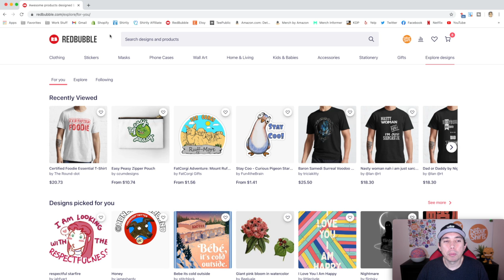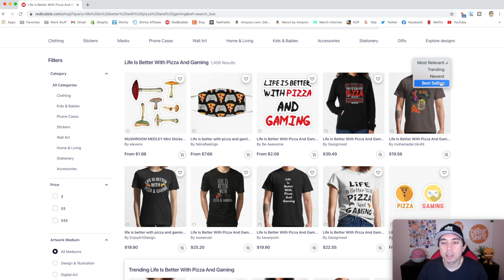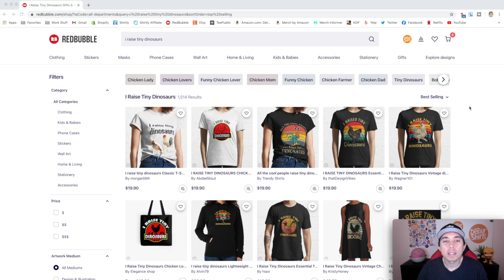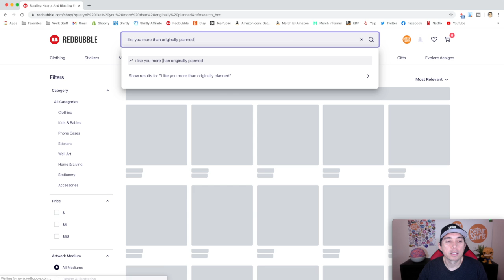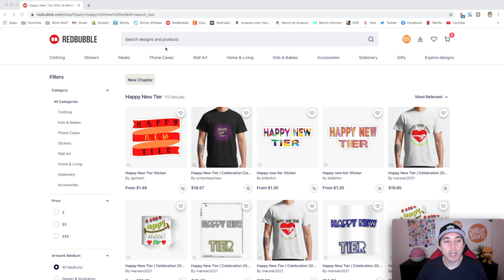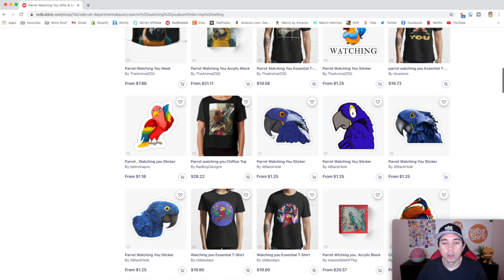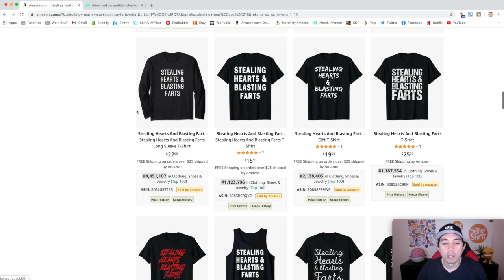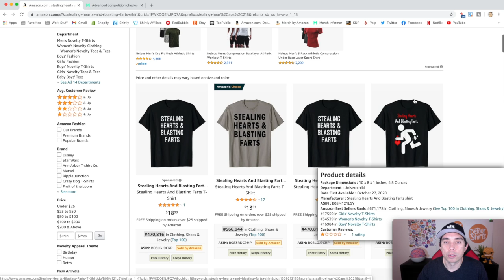RedBubble Trends of the Week with Low Competition #10. Design for these now and start getting sales.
RedBubble Trends of the Week with Low Competition #10. Design for these now and start getting sales. Trends are a good way to get visibility on your designs. In this video I share 10 trends and how to see if these RedBubble trends are also trends on Amazon.

👕 MY PRINT ON DEMAND SHOPS

👕 My Etsy Store: